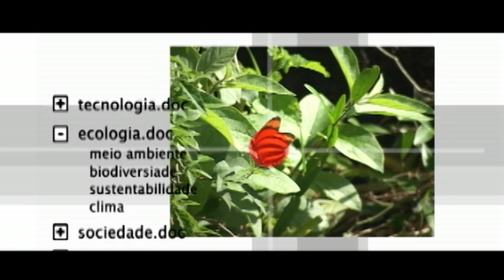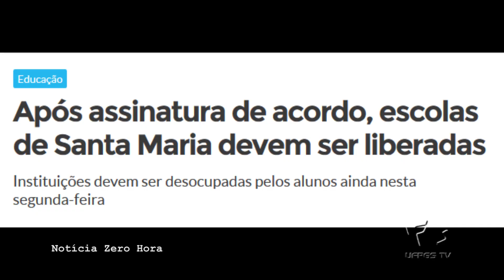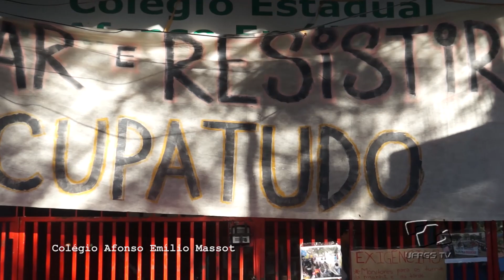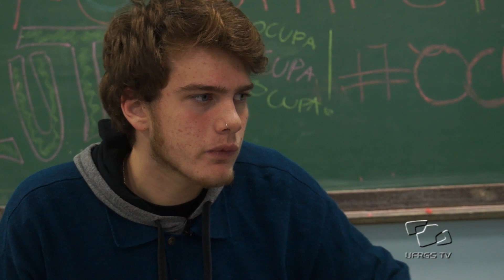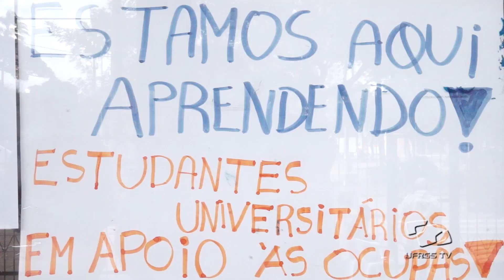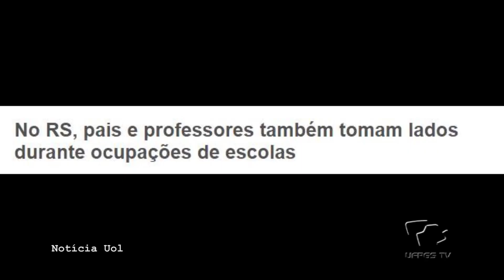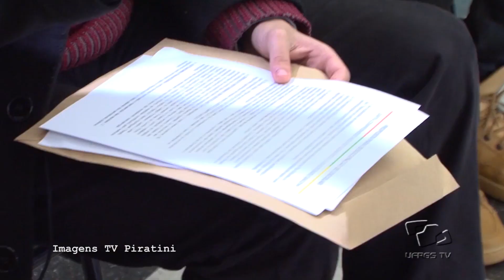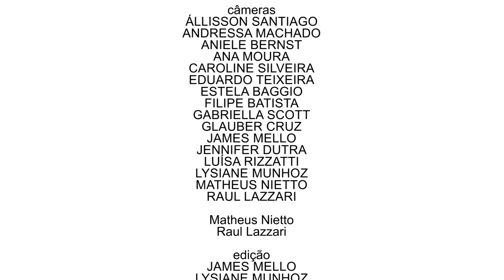Multiponto - Ocupações nas Escolas Públicas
Neste Multiponto conversamos com estudantes, professores e representantes de órgãos públicos que explicam sob diferentes pontos de vista o que foram as ocupações nas escolas públicas nos meses de maio e junho.